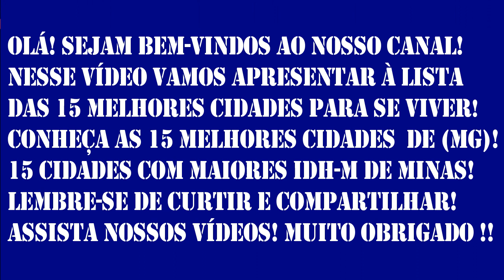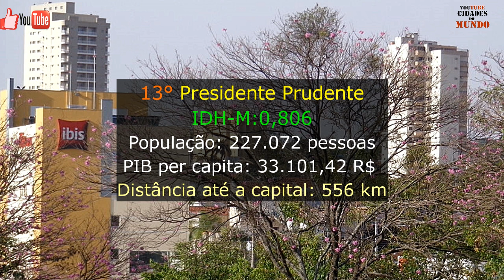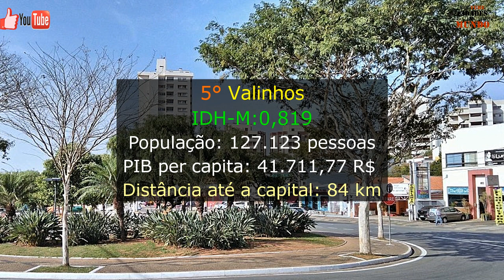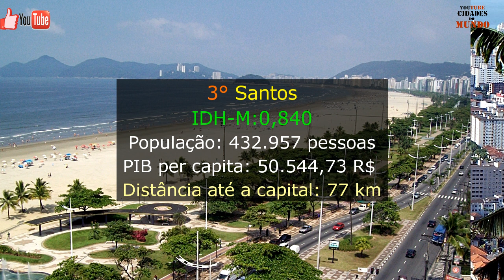SP - CONHEÇA AS 15 MELHORES CIDADES PARA SE VIVER EM SÃO PAULO - [LISTA COM BASE NO IDH-M]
Conheça as 15 melhores Cidades de São Paulo!
Nesse vídeo apresentamos imagens e dados
das 15 melhores cidades para se viver em São Paulo!
🤝E-mail para parcerias e patrocínios:
 (🔔) DESTA FORMA VOCÊ APOIA O
NOSSO TRABALHO, OBRIGADO! :D
Fonte: IBGE. População, IDH, PIB e área territorial!
Fonte: Distância entre Cidades, Google Maps!
Trilhas sonoras: Zoom, Foundation, Invisible  e
Marigold, da biblioteca do  YouTube!.
CRONOGRAMA: Vídeos todos os dias as 16:00 horas e
outros em horário aleatório!!